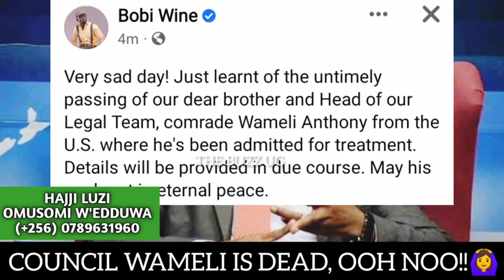BREAKING😭: Bobi Wine's official lawyer Wameli is dead😭 cause of death, dark day for NUP. RIP🙏